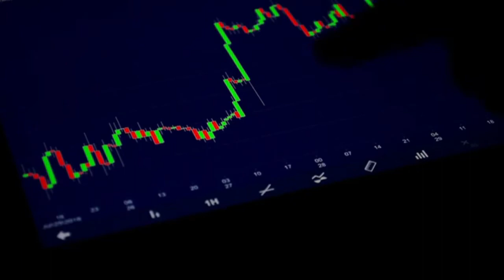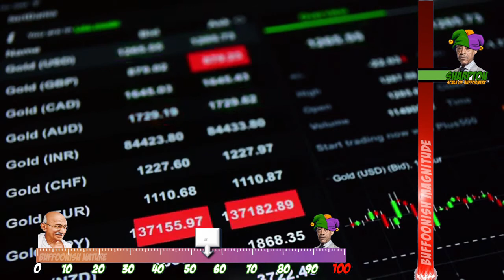Elite Buffoons Trying To Control YOU!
WE'RE BACK!  After an extended hiatus, Buffoon of the Week returned to a new year and a new era of political buffoonery!

Imagine being such an elitist that the loss of tens of thousands of jobs with a stroke of a pen elicits no response other than "find a new job."

Now, imagine that you market yourself being on the side of the "little guy", but at the moment of truth, you shut the little guy down to protect your fat cat friends.

Well, those are you choices this week! Check out this week's nominees and VOTE in our poll. Here's how you can vote:

1) Express your opinion in the comments section. Feel free to make your best argument to convince others that your choice should be Buffoon of the Week!

2) GO TO OUR NEW WEBSITE! and vote in this week's poll!

has great content, and lots of interactive content like lists, polls and quizzes, plus more when you register!

Tell us WHOYAGOT for Buffoon of the Week!

SHOUT OUT TO CONSHNZ!  Check on the full track "Political Buffoonery - Part 1", along with some other awesome songs on his YouTube page!